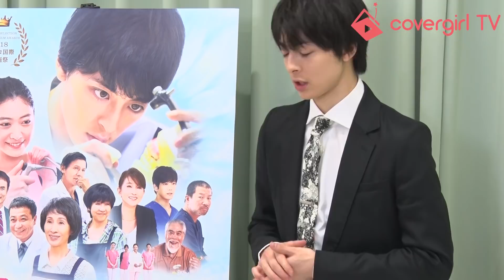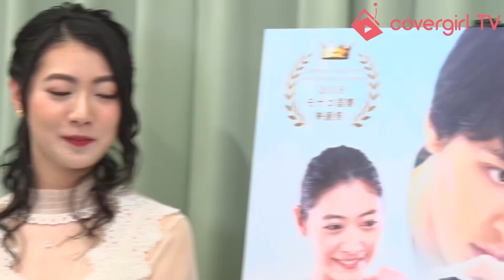主演・高杉真宙、ヒロイン・安田聖愛による緊急会見‼ 映画『笑顔の向こうに』が第16回モナコ国際映画祭 最優秀作品賞 受賞‼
映画『笑顔の向こうに』が第16回モナコ国際映画祭 最優秀作品賞“エンジェルピースアワード”を受賞したことを受け、緊急報告会見が行われました。
同会見には、主演の高杉真宙さんとヒロイン役の安田聖愛さんが登壇。

賞を受けての感想や作品への思いなどを語ってくれました。

高杉真宙
安田聖愛

辻本祐樹　西方凌　濱田英里　ayanonono  木村祐一　大出俊
　池田鉄洋　佐藤藍子　聡太郎　阿部祐二　善知鳥いお　中村昌也　阿部桃子　熊切あさ美
藤田朋子　丹古母鬼馬二　　児島美ゆき ・ 大平サブロー ・ 中山秀征（特別出演）　秋吉久美子　松原智恵子

原案・製作総指揮：瀬古口精良　監修：8020運動30周年記念事業映画製作チーム
エグゼクティブプロデューサー：井内徳次　プロデューサー：藤原健一　ラインプロデューサー：石川二郎
主題歌：HANDSIGN「ふたりのサイン」（ユニバーサルミュージック）
劇中歌：森口博子「I wish ～君がいるこの街で～」（キングレコード）
撮影：ふじもと光明　照明：江川斉　録音：松島匡　衣装：佐藤友美　荒川小百合
衣装　ヒロココシノ　DIESEL　ヘア・メイク：高村みこ
美術：矢部義明　スチール：中居挙子
協力：イオンエンターテインメント/アートコーポレーション/デュープレックスギャザリング/フジオフードシステム
制作：テンダープロ　配給：テンダープロ/プレシディオ　製作：公益社団法人日本歯科医師会
監督：榎本二郎